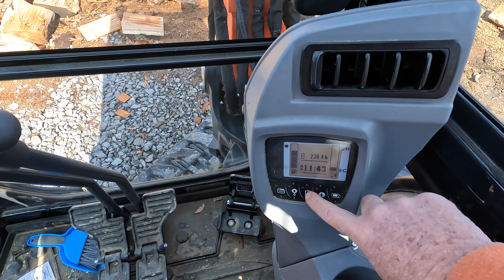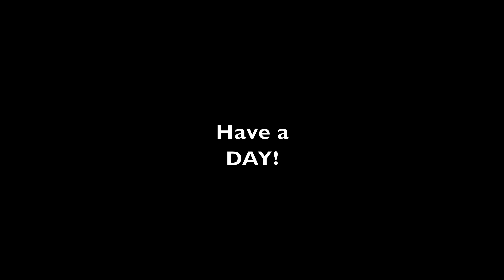Final Push! Splitting and Stacking Next Years Firewood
Final Push! Wood Cutting, Splitting and Stacking! Used the Wolfe Ridge and Split Fire to bust up some nice oak and stacked some in the wood Shed!

Shirts here! Link to New Shirts!

QC MATE TOOL CAN BE FOUND HERE!